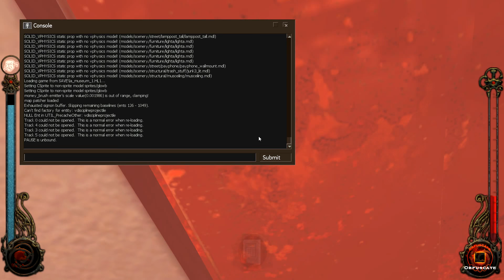Let's Play Vampire The Masquerade Bloodlines Episode 16 (Hollywood)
for the outro!